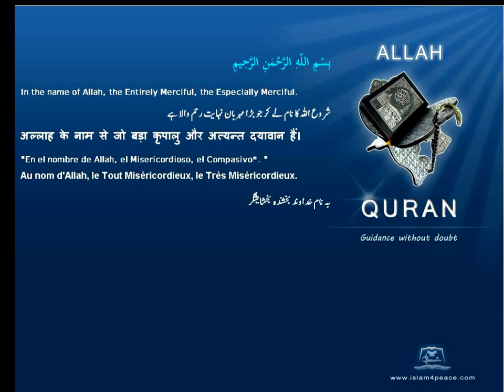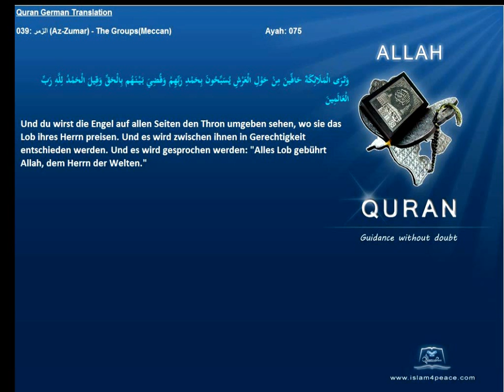Quran German Only 039 الزمر Az Zumar The GroupsMeccan Islam4peace com